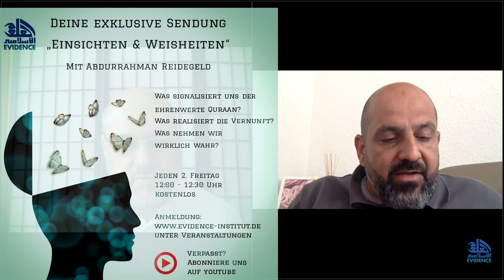"Khutbah": ZWANG im ISLAM?!? / Quraan: 02:256 - A. Reidegeld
Unterstütze EVIDENCE für weitere Videobeiträge:
Die Bankdaten findest du auf unserer Website.

Bleibt stark im Imaan,
euer EVIDENCE-TEAM